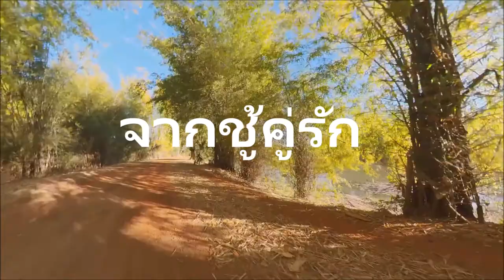ลำกลอน จากชู้คู่รัก ของหมอลำเคน ดาเหลา 2564